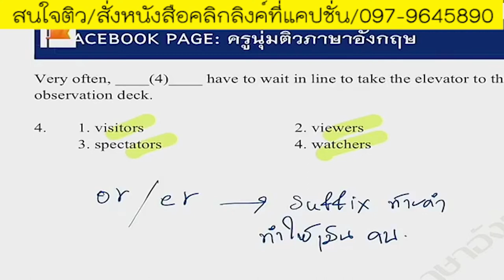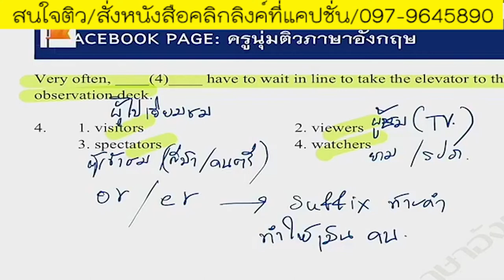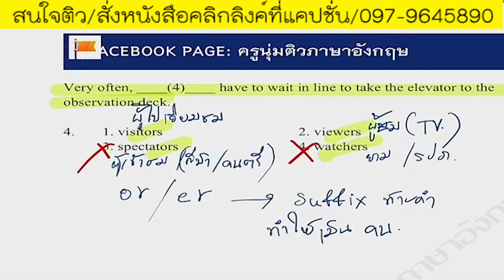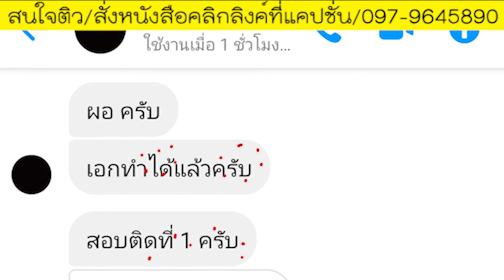Vocabulary & Grammar การใช้ or , es EP.4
แจ้งรายละเอียด👇
1.ติวครบทุกวิชาทั้งภาค ก และ ข ยกเว้นวิชาเอก (สามารถใช้สอบครูผู้ช่วยได้ทุกสนาม)
2.LIVE จนกว่าจะสอบ ส่งหนังสือทุกวัน
3.เอกสารติวและ DVD คอร์สติว จัดส่งฟรีถึงบ้าน 5 เล่ม ได้แก่ กฎหมาย ภาษาไทย คณิตศาสตร์ ภาษาอังกฤษ วิชาการศึกษา และ DVD 6 แผ่น
4.ดูย้อนหลังได้ตลอดขีพ
5.ฟรี เอกสาร&ข้อสอบโหลดเพิ่ม